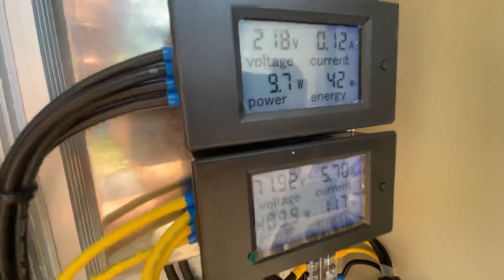ชุดแท่นชายฝั่งสำหรับเติมอากาศระบบ Hybrid 750 วัตต์ 12-16 ใบพัดระบบโซลาร์เซลล์และการไฟฟ้าอัต